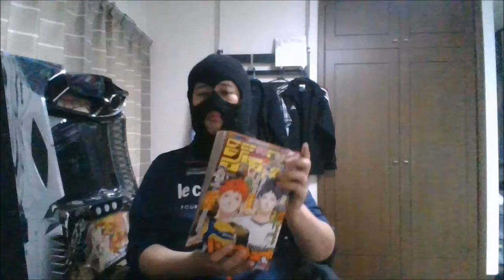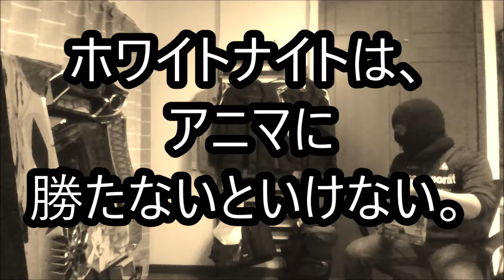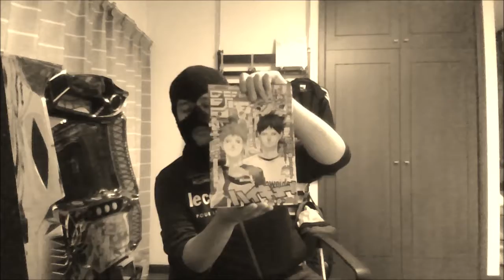WJ32号【タイムパラドクスゴーストライター9話感想と10話予想・ホワイトナイトはアニマに勝たねばならぬ】ジャンプ感想2020年マイ ムービー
ブログにも感想書きました。以下です。